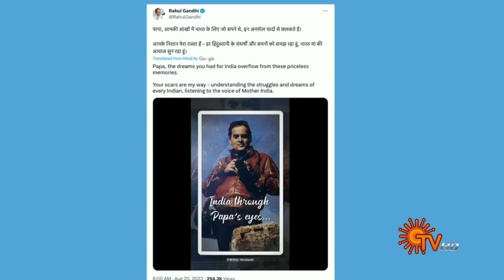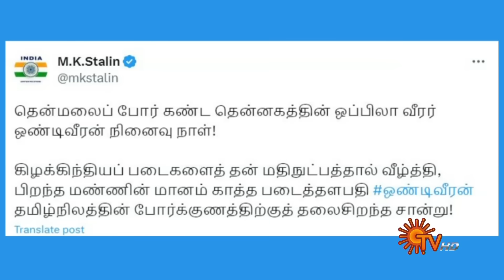Sun Seithigal | சன் மாலை செய்திகள் | 20-08-2023 | Evening News